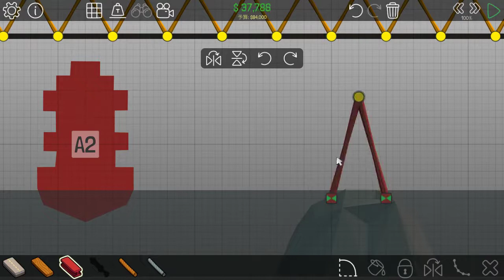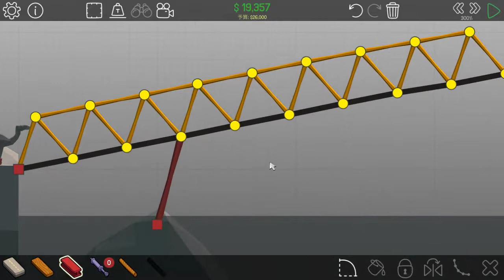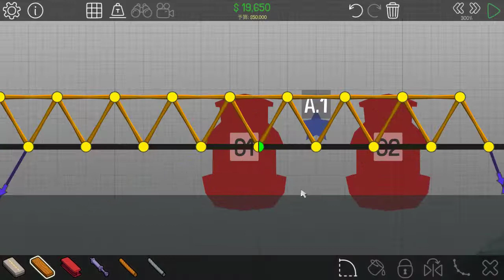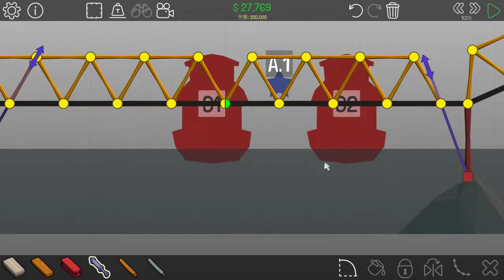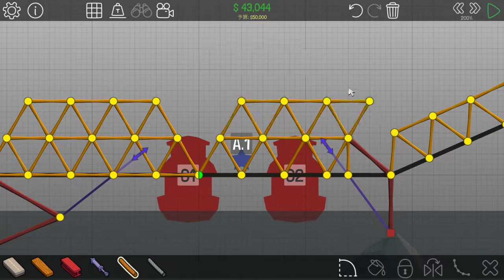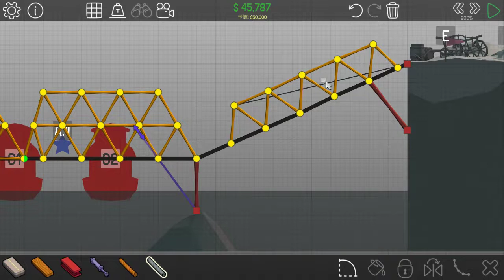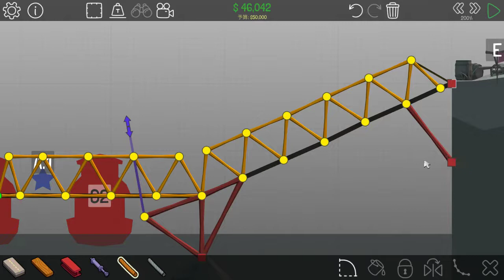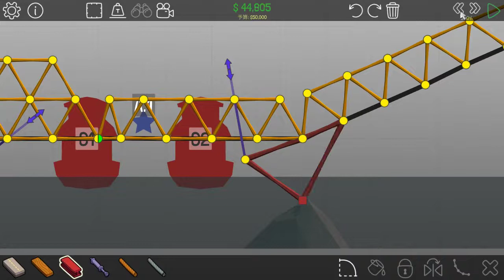（実況）Poly Bridge#14